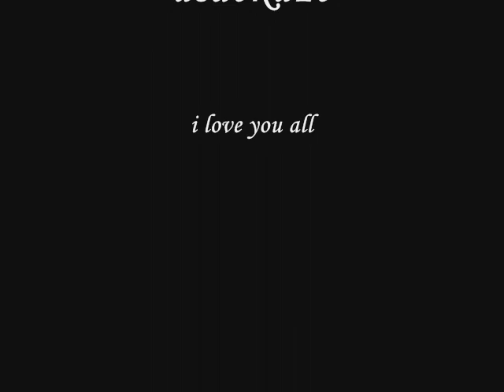wa2el kfory - b7ebak ana kteer.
·٠•●♥Ahmad Abu Hwaij♥●•٠·

ehdaa2 ela jamee3 asdeka2e
firas el hodali / mohammad safi / baraa mahdi / mohammad abu hwaij / khaled /
leeno / janna / domoo3 el ward ayoosh / nana / dareen odeh / fatoom odeh /